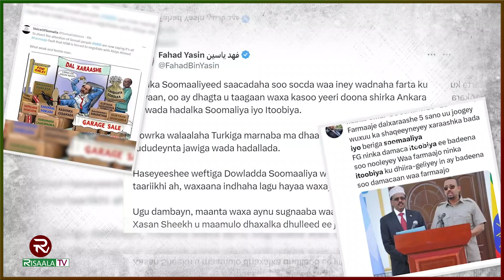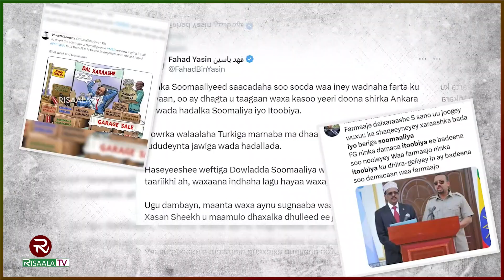Dagaalkii ugu weyna Baraha Bulshada oo ka dhex Qarxay taageerayaasha Xasan Sheekh iyo Farmaajo